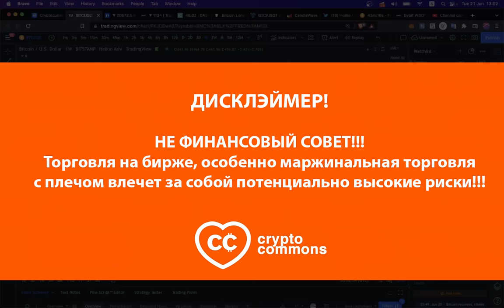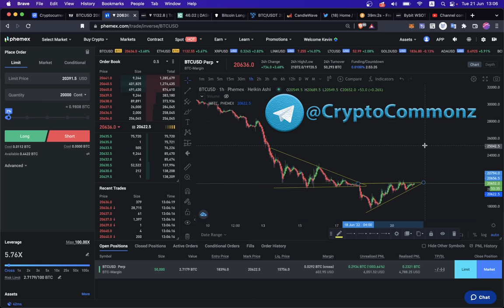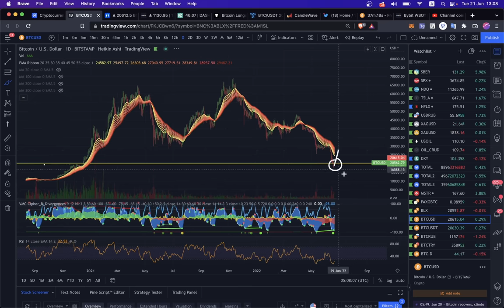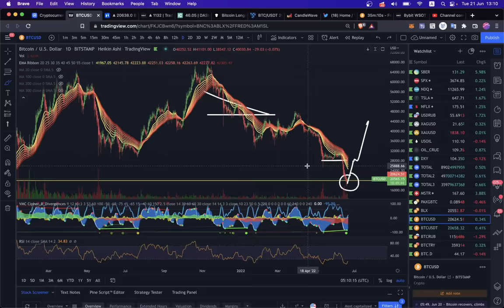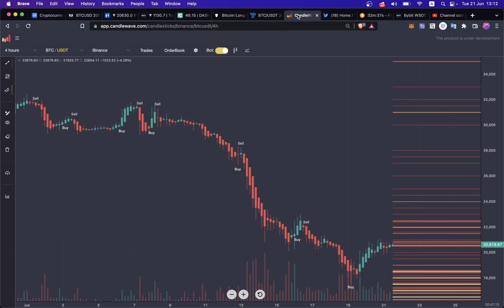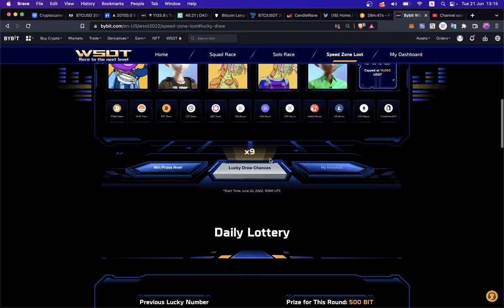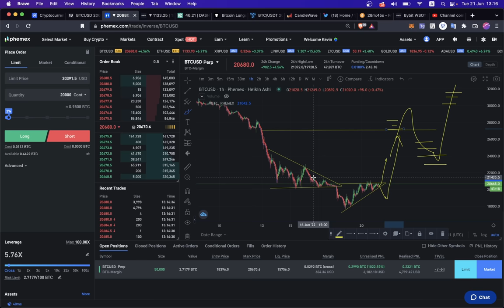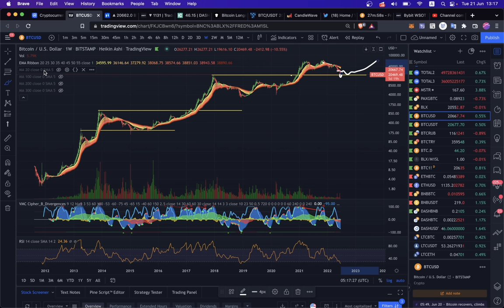БИТКОИН: ТОРГОВЫЙ ПЛАН / ПСИХОЛОГИЯ РЫНКА 🤬🤑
BTC: 1JcJgpSHbrRwgnvLeteXNfNXxLgpDuxyMP
ETH: 0xC8b0CF755bec8155D371676D77A579D7E15fd7eD
DASH: XuhZGGGezSEqnDq5ETBkiMc4ARfS6UxQAi
LTC: LfGpGJjkcrgZV12VNnQdEx79uHgeHSS8oG